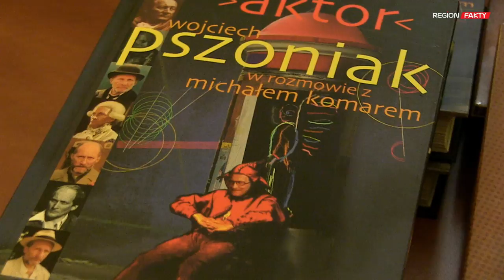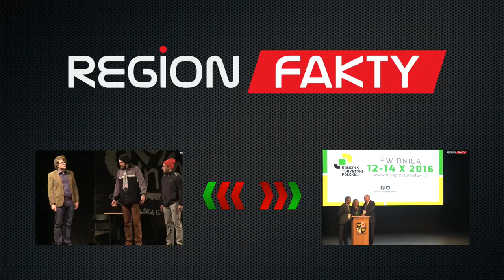O sztuce aktorskiej z Wojciechem Pszoniakiem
O swoich wejściach w role, pozbywaniu siebie, dokonywaniu życiowych wyborów opowiadał 15 października w Świdnicy jeden z największych polskich aktorów Wojciech Pszoniak. Rozmowa z artystą i nauczycielem przepełniona mnóstwem ciekawych anegdot ze spotkań z reżyserami i twórcami, ale także wspomnieniami z dzieciństwa, pojawienia się i doskonalenia talentu odbyła się w ramach Alchemii Teatralnej w Miejskiej Bibliotece Publicznej.